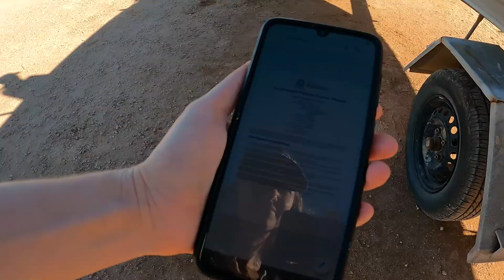BIG WHALES Swim Up To The Tinny! Diving & Sashimi On Board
Thank you to Agnes and Chris for providing us with the incredible drone footage of the humpback whales! And for taking us out on this amazing adventure on this pristine reef off the North West Australian coast. We will never forget this wonderful time.

Hi 👋 we're Chris and Bec, the two salty sea lovers behind Salt and Charcoal. Exploring life through the lens, living in our 4wd Toyota Coaster Bus – “Bunji”.

At Salt and Charcoal, you’ll find helpful travel tips and hopefully the inspiration to spark your next big adventure.

Here's Our Camera Gear:
Sony a7iii
Sony 16-35mm F/2.8
Tamron 28-75mm F/2.8
Hard Drives